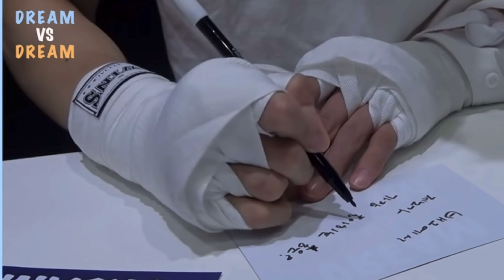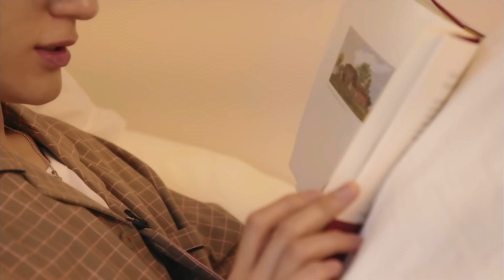[NCT 제노] 밍숭맹숭 순두부 제똥이